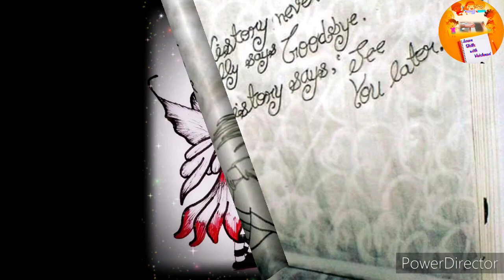इतनी अच्छी drawing 😲/Learn Skills With vaishnavi#shorts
Best picture/best drawing/motivational video/best sketching/motivational quotes/Learn Skills With

Learn skills with Vaishnavi

Vaishnavi

Kajal Soni

Sketching by Kajal Soni

Sketching by Learn Skills With Vaishnavi

      Drawing/sketching

1. Last drawing sketching

         Harmonium

 1. Birthday song

2. Hey sharde ma

drawing motivational quotes
motivational drawings
motivational drawing
quotes drawings
best drawing
drawing with quotes
drama grift
drawing picture
drawing quotes
harmonium drawing
inspirational drawing
motivational drawing pictures
motivational quotes